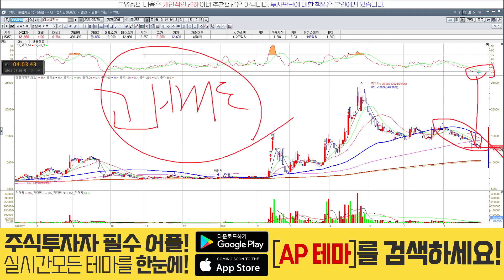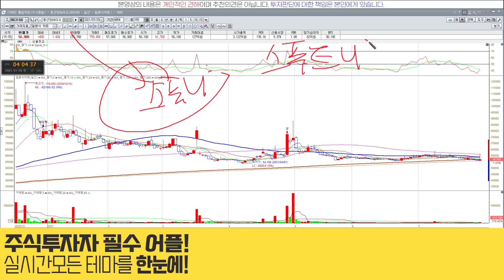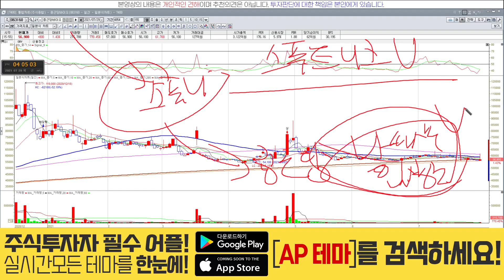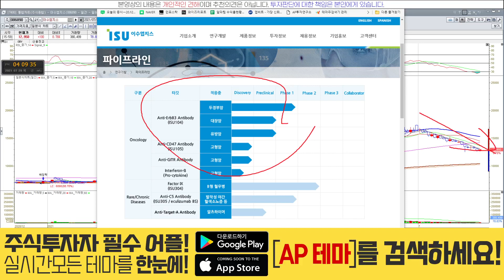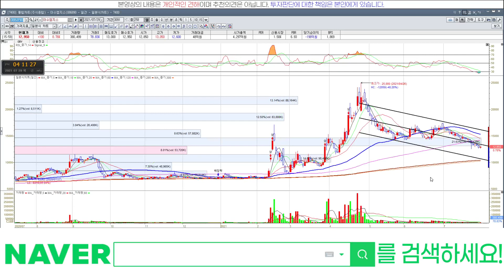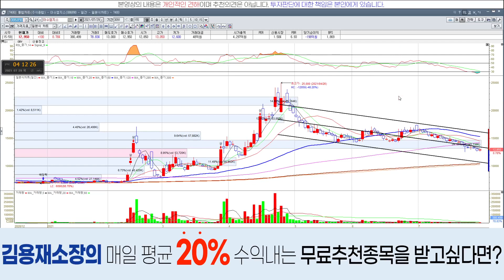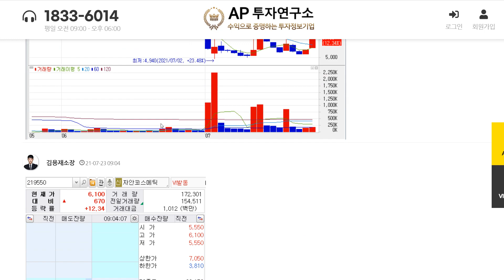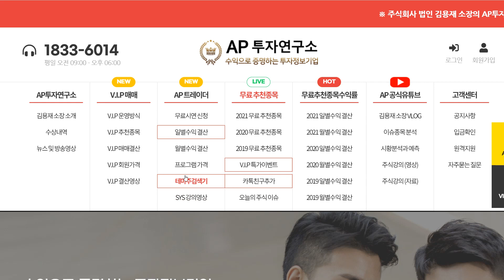이수앱지스(086890) - 종근당바이오 때문에 순간 설레였다